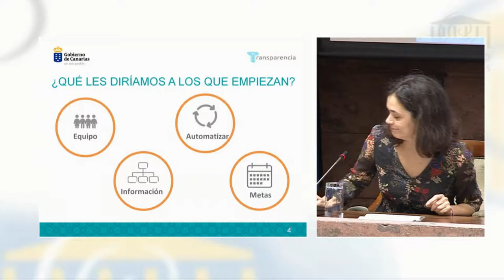JTDcanarias19 Daniel González (Cab. El Hierro): Mejores prácticas en portales de transparencia 6.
→ El Reglamento de Transparencia, Acceso a la Información y Reutilización del Cabildo de El Hierro al que se refiere el ponente Daniel González:
→ Todos los vídeos de las I Jornadas Canarias de Transparencia Digital y Derecho de Acceso:

La primera sesión de trabajo de las Jornadas consistió en ocho micro presentaciones a cargo de responsables de transparencia activa de instituciones canarias. Daniel González, ahora director insular de Modernización del Cabildo de Tenerife y antes responsable de las nuevas tecnologías en el Cabildo herreño, , explicó que “partimos en el Cabildo de El Hierro de una calificación de 0,7 y nos planteamos qué hacer a partir de ese punto […] Entre las cosas que nos quedan —aclaró— es hacer entendibles los datos para los ciudadanos y explicarles que se trata de datos abiertos.”

0:03 Natalia del Castillo, periodista del Comisionado de Transparencia de Canarias
0:23 Daniel González, director insular de Modernización y Nuevas Tecnologías del Cabildo de El Hierro hasta agosto de 2019 y actual director Insular de Modernización del Cabildo de Tenerife desde septiembre de 2019

→ Todos los datos sobre la ponencia en: "Informe sobre el Índice de Transparencia de Canarias ITCanarias: Publicidad Activa en los portales de transparencia. Evolución entre 2016 y 2018".